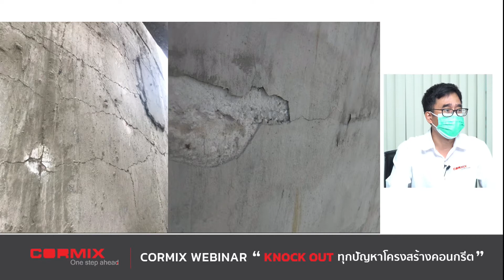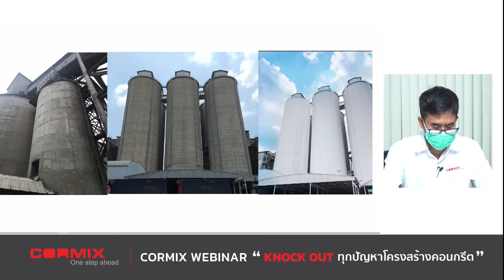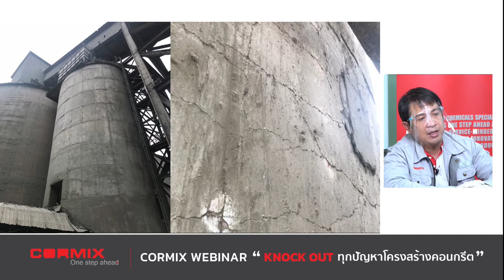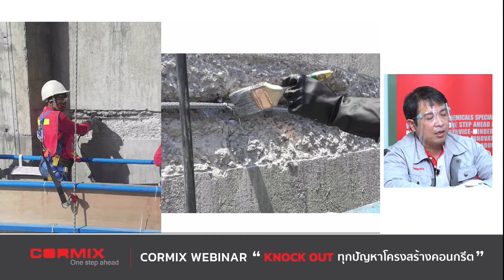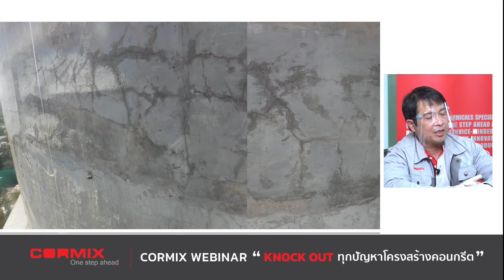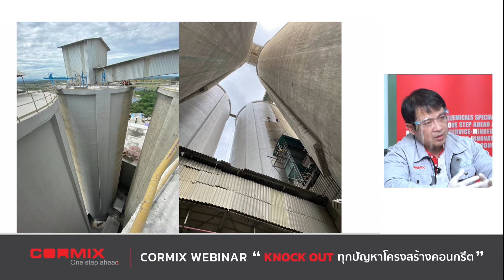ซ่อมแซมโครงสร้างคอนกรีตเก่าที่เกิดสนิม และหลุดร่อน Ep.3(Concrete Repair )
วิดีโอ ให้ความรู้ด้านเทคโนโลยี โซลูชั่นการซ่อมแซมโครงสร้างที่เกิดจากสนิม รวมถึงปัญหาคอนกรีตเสื่อมสภาพและหลุดร่อน พร้อมวิธีการปกป้อง (Concrete Repair )

 บริษัทคอร์มิกซ์ อินเตอร์เนชั่นแนล จำกัด
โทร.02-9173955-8